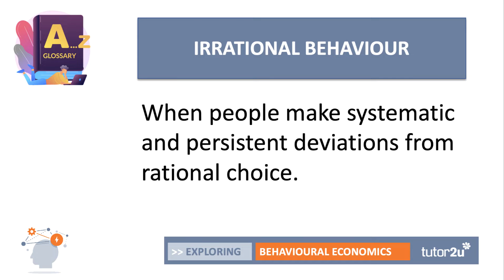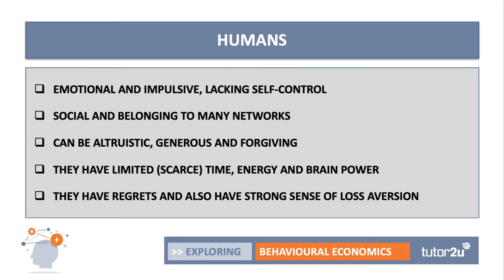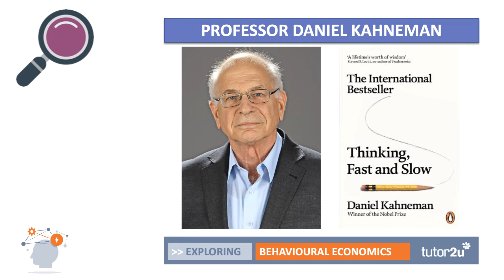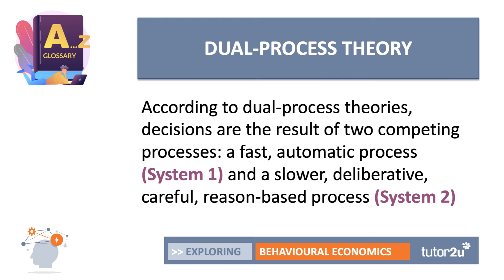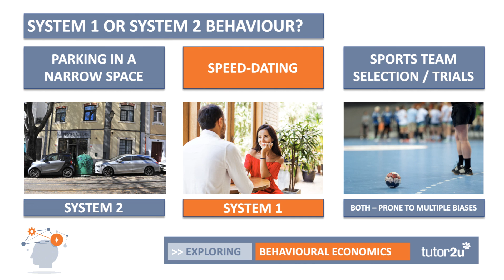Irrationality and Kahneman's Dual Process Theory | Head Start in A-Level Economics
In this video we explore the concept of irrationality and the dual process theory associated with Daniel Kahneman and Amos Tversky.